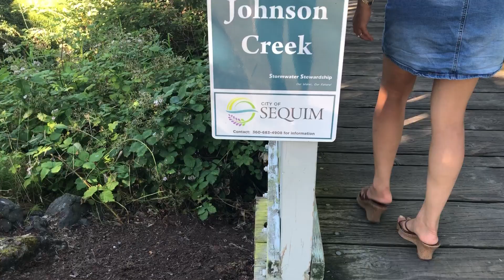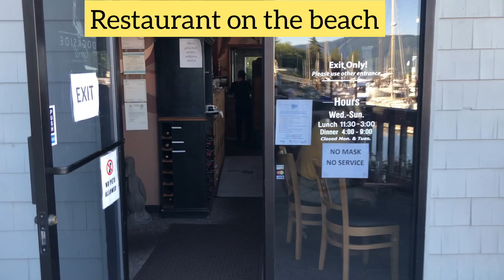EXPLORE BEACH IN SEQUIM/KHÁM PHÁ BIỂN Ở SEQUIM/CUỘC SỐNG Ở MỸ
The beach is so calm and beautiful, people play on the beach and others paddle canoes/it has a small waterfront restaurant with great view/walk through Johnson Creek, there is a huge boats park with lots of boats/there is a very nice and clean park, people walk their dogs, fishing and relaxing with great view/thank you for watching our video and have a great day.
Biển Sequim thật là im lặng và rất đẹp/gia đình đi chơi cuối tuần với con cái, có nhiều người đi chèo ca no rất thú vị/đi qua khe suối Johnson có bãi đậu thuyền thật lớn và rất là nhiều thuyền đẹp/kế bên là một công viên rất sạch và đẹp, có người tảng bộ, có người câu cá cho vui không được lấy và ngắm cảnh thật hữu tình/cảm ơn các bạn xem video của mình chúc cả nhà luôn vui vẻ.